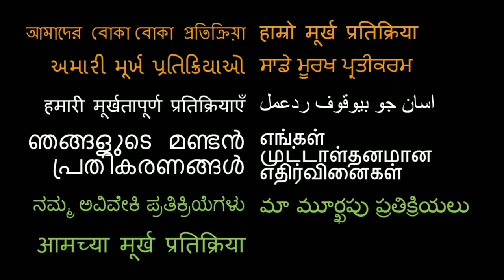Eye Dancing and India’s Ancient Art of Kathakali American REACTION!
Here is our reaction to Kathakali

18960 Ventura Blvd. #76